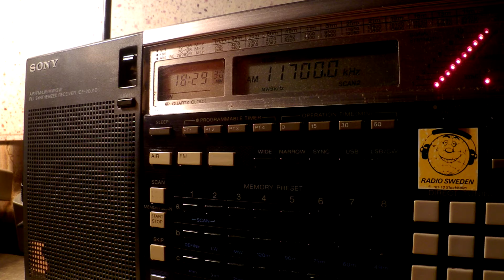21 08 2016 SPL Secretland Radio Biafra English vs TWR Africa Amharic 1827 on 11700 Secretbrod vs Man